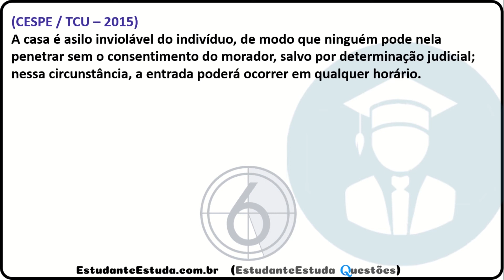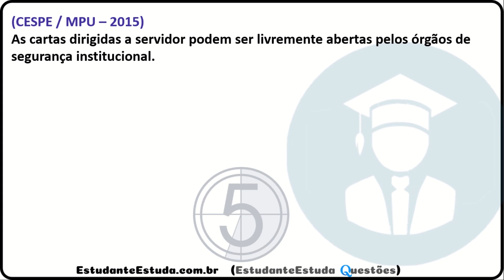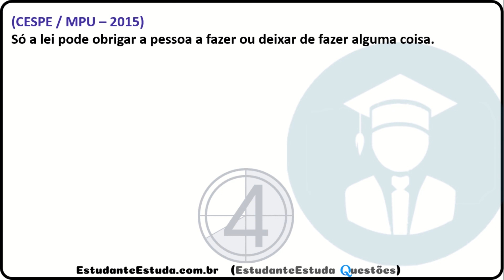#58 - DIREITO CONSTITUCIONAL, QUESTÕES DE CONCURSO, PROJETO CARREIRAS POLICIAIS